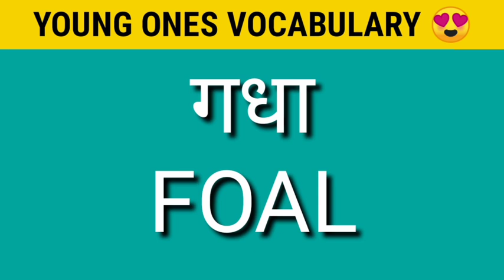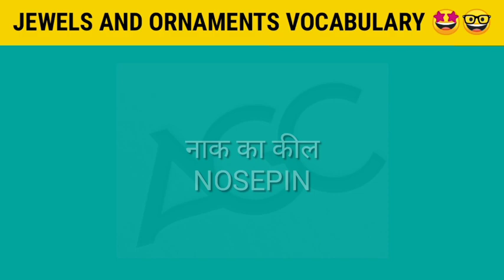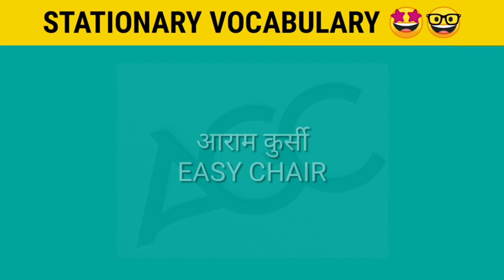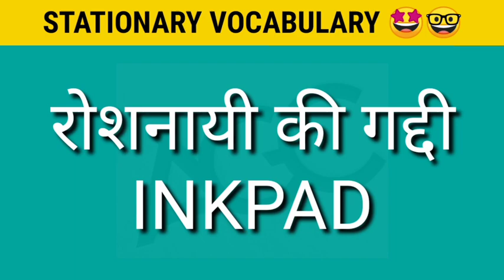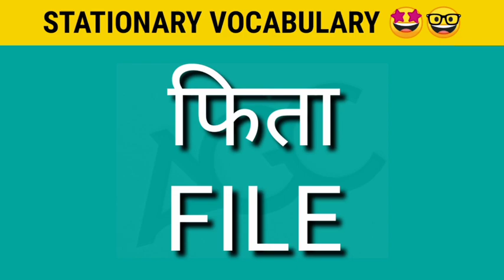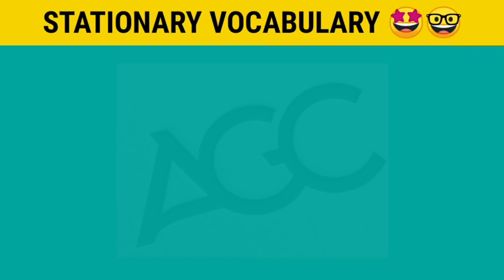🎯Mix Up Vocabulary🎯 | Word Meanings | Best Video😍 | Aayushi Ma'am | Spoken English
Daily Use English Vocabulary🏆😍 | Word Meaning | Best Video For Beginners |Aayushi Ma'am
Common Vocabulary Practice | Word Meaning | Best Video | Daily Videos
IF YOU WANT MY EACH AND EVERY VIDEO OF SCIENCE THEN YOU WILL HAVE TO CHECK IT IN MY YOUTUBE CHANNEL ( AGC CLASSES ) AND IN INSTAGRAM I AM ONLY SHARING SCIENCE KEYWORDS SHORTS✨😇.
 HII STUDENTS I AM AAYUSHI GUPTA. MAIN AAP LOGO KE LIYE 6 TO 10 SCIENCE WITH DAILY WORD MEANING PRACTICE KI VIDEOS KO LEKR AA RHI HU BUT YE TAB HI POSSIBLE HAI JB AAP LOG BHI MUJHE SUPPORT KARE AUR CHANNEL KO LIKE AND SUBSCRIBE KARE.
EVERY CHILD IS SPECIAL IN HER OWN WAY💯.
DEAR STUDENTS AGAR AAP LOGO KO IS CHAPTER SE RELATED KEYWORDS YA NOTES CHAHIYE TO PLEASE COMMENT SECTION ME MUJHE JARUR BATANA TAKI MAIN AAP LOGO KE LIYE KEYWORDS AUR NOTES KA VIDEO UPLOAD KAR SAKU.
THANK YOU SO MUCH STUDENTS FOR WATCHING♥️.
MAIN APNI TARAF SE PURI KOSISH KARUNGI KI AAP LOGO KE LIYE FREE ME 6 TO 10 KI SARI VIDEOS KO LA SAKU BAS AAP LOGO KO LIKE AND SUBSCRIBE KRNA HAI🤞.